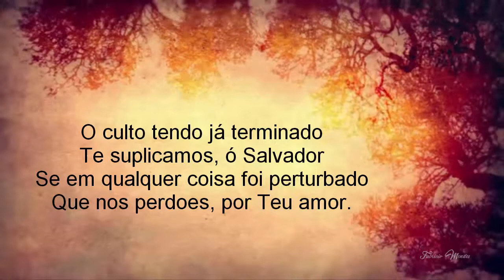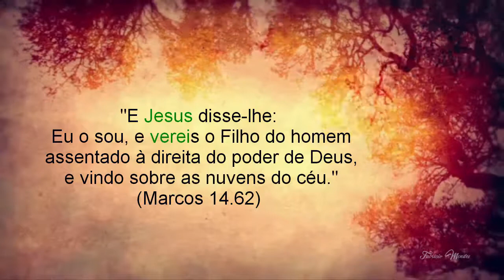Harpa Cristã Hino 263 Ao Fim do Culto Cantado Legenda